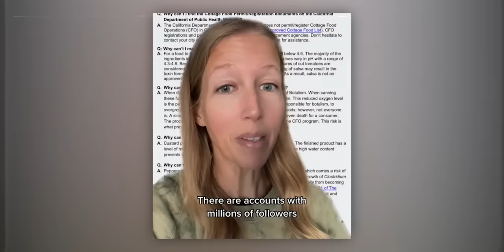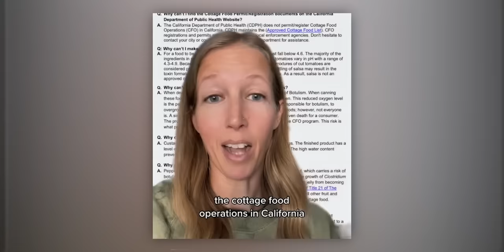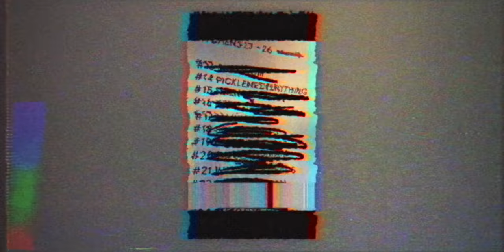She Ruined Her Life Selling Pickles on TikTok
Today we are talking about the tiktok controversy around picklemeeverything